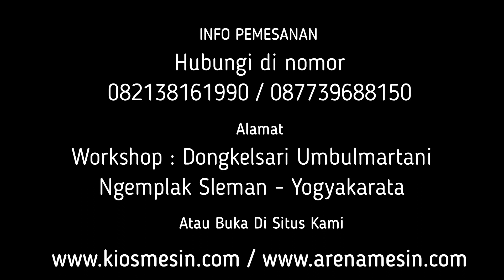Mesin Es Krim Tradisional - Mesin Es Puter Dung Dung Dua Tabung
Kami CV. KIOS MESIN menyediakan Mesin Es Dundung penawaran khusus silakan telepon atau WA ke 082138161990 (Simpati) 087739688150 (XL) ATAU BUKA DI atau dapat juga datang langsung ke tempat kami (Gudang) Workshop : Jalan Grogolan, Dongkelsari, Umbulmartani, Ngemplak, Sleman, Yogyakarta